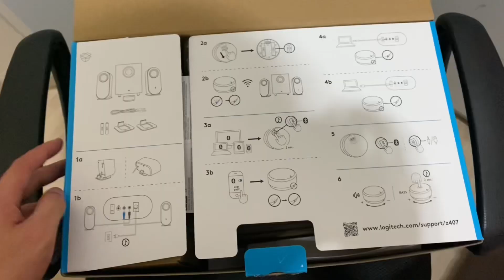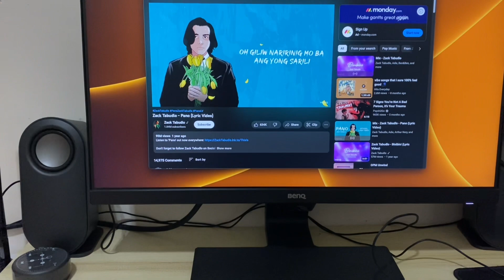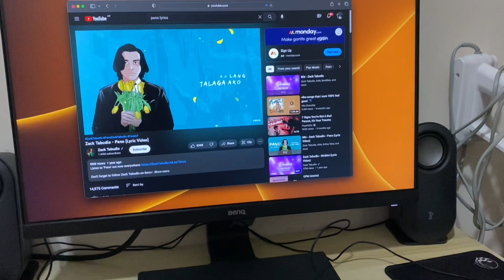Logitech Z407 Review: Clear + powerful + sound with effortless wireless control